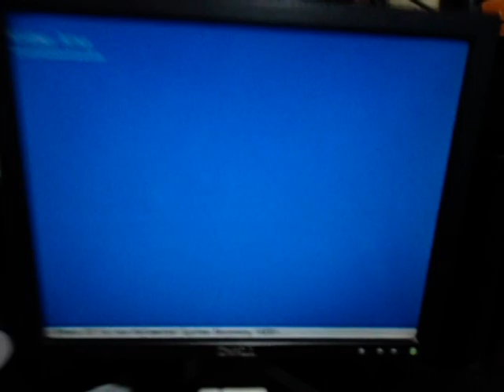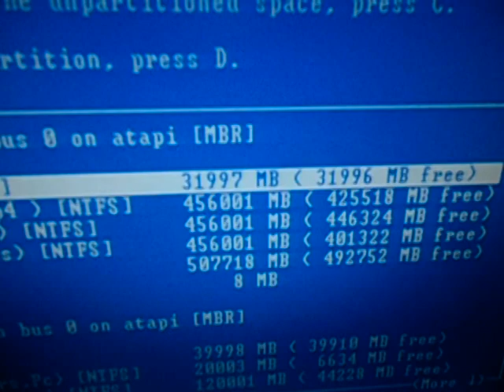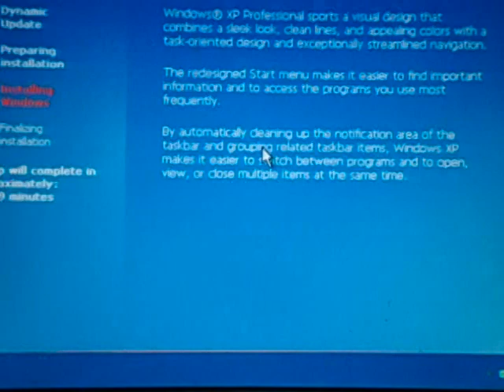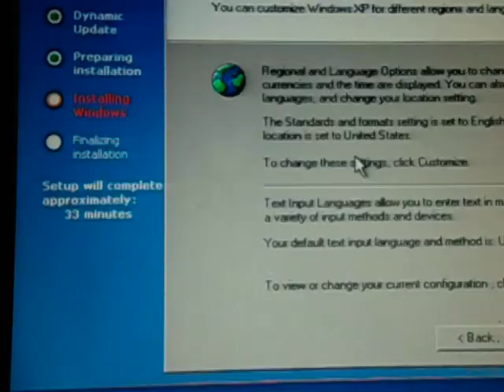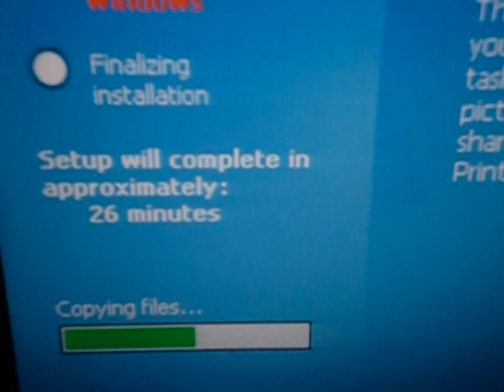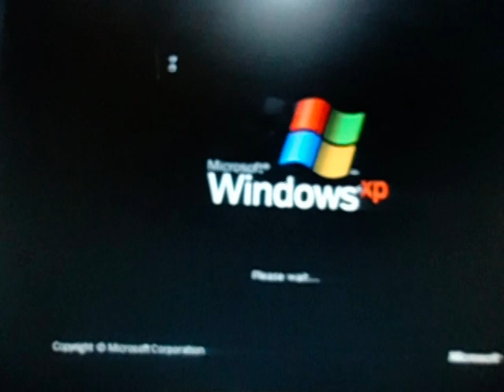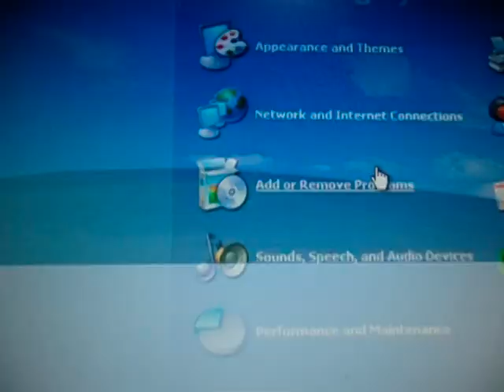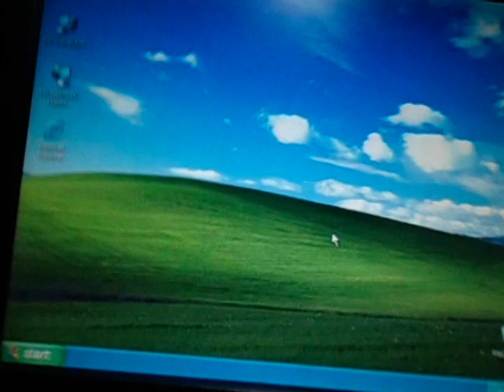How to make install window xp 2006 for pc